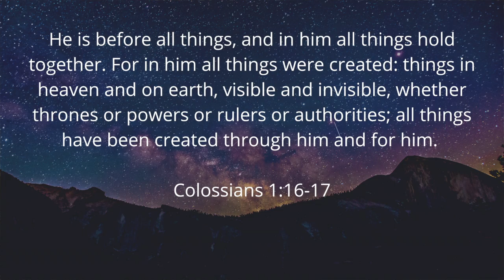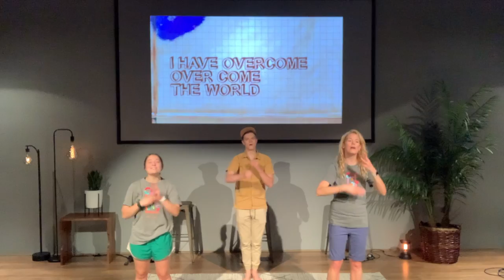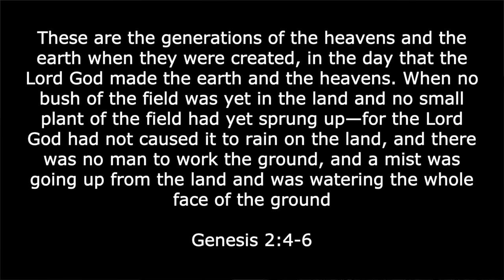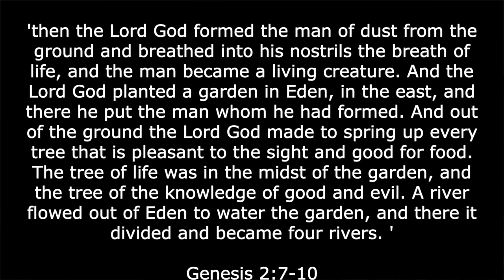PreK Sept 6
Thanks for joining us this week!  Here's the link to this week's Parent Guide